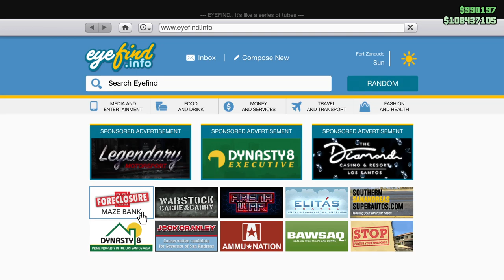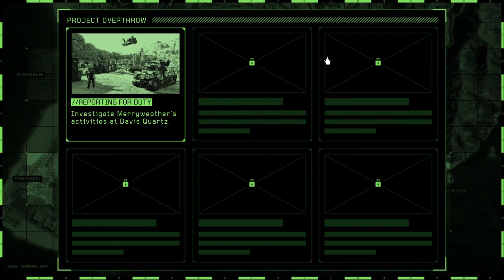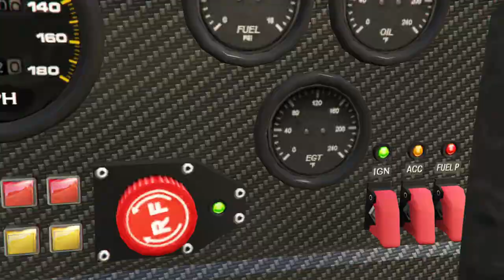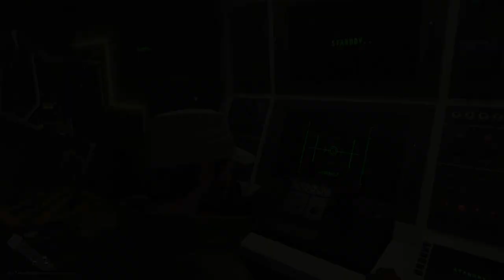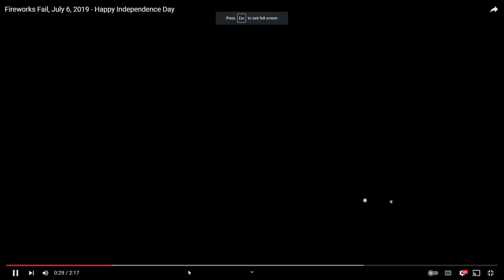The Raiju & PancroJones. Oh and that Project Overthrow/Mercenaries DLC. Let's Play GTA5 Online!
In this one I go a bit out of sequence, as PancroJones surfing on my F160 Raiju happened after I went through all the Project Overthrow missions. But it seemed like putting it up front would make a better video. Here was a moment where the game was being enjoyed. Let's lead with that.

I came into this DLC without enthusiasm, after 194 or so cars were made unavailable for purchase from the in game web sites. Did this affect my appreciation for this DLC? Or was my reaction based on the missions themselves?  Obviously I can't say.

There were a few new twists on some old formulas, but after it all was over I really wasn't in the mood to repeat everything on my other character to get all the special unlocks. I just didn't want to play it after the first go round.

Of course I did anyway to get the unlocks on the other character, and that's another video that will be out soon.

I mean are the missions horrible? No. I was able to solo them all. It wasn't like with the Prison Break Heist where the game was broken and I was broken and I gave up on the original heists seemingly forever.

All things together, if it wasn't for the removal of cars this would have been a fair to middling DLC. Removing the cars makes it atrocious.

But for these missions...well you can see my experience with them and form your own conclusions.

Game Play Dates: June 23, 25, 2023